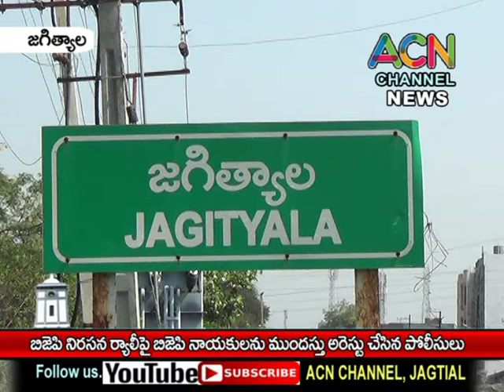జగిత్యాలలో బీజేపీ నిరసన ర్యాలీ తో నాయకులను ముందస్తు అరెస్ట్ చేసిన పోలీసులు